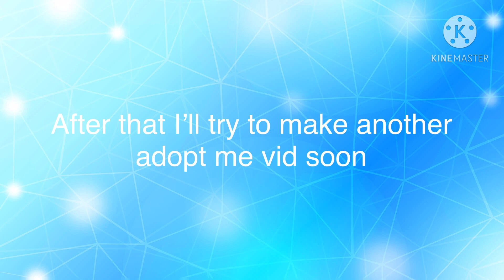Info on future vids to come!